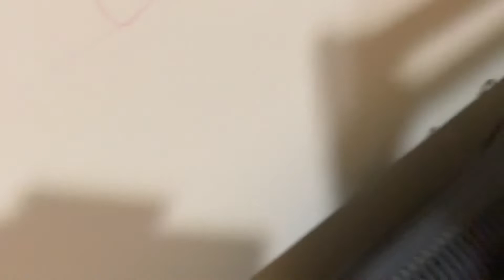Girl doesn’t go home (if your from my school don’t watch this)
Hi